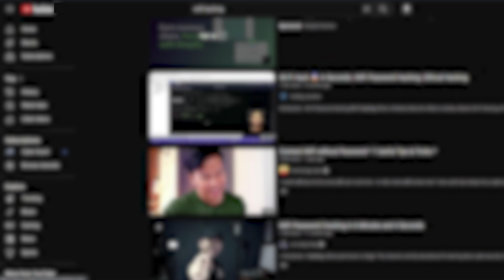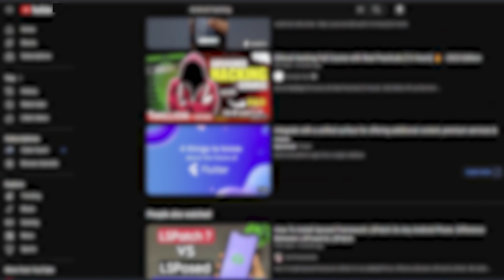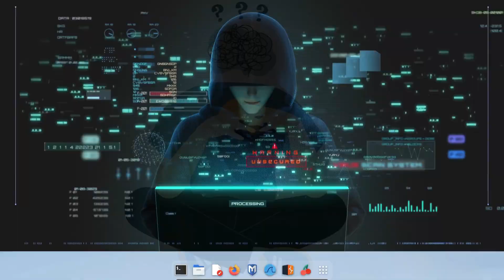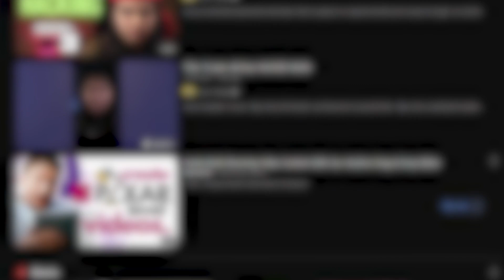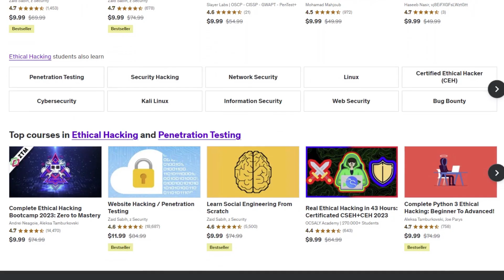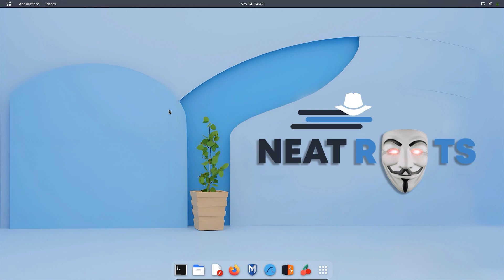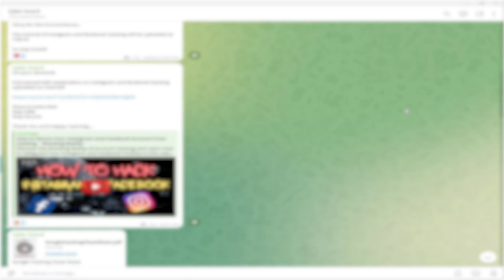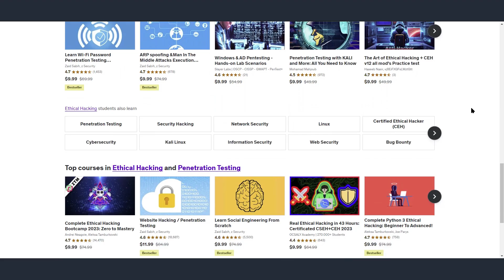Ethical Hackers Road Map 2023 | How to Become a Hacker in 2023 | Cybersecurity Roadmap for Beginners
Description:

How to Become an Ethical Hacker in 2024? If you're new to cybersecurity or want to get better, this roadmap is well-suited for you. We'll teach you the basics of networking, programming, and computer systems. Find out about the important tools you need. We'll also show you practical exercises to improve your skills. Explore different parts of hacking and stay updated on the latest ways to stop computer problems in 2024.
Topics Covered:
00:00 Intro
02:26 Become Basic to Expert Ethical Hacker
04:37 Available Courses
06:31 Requirements